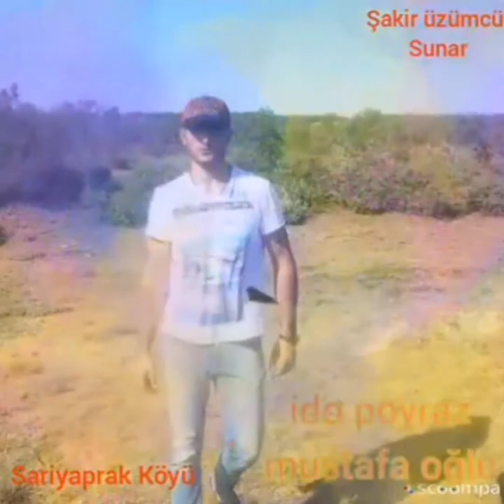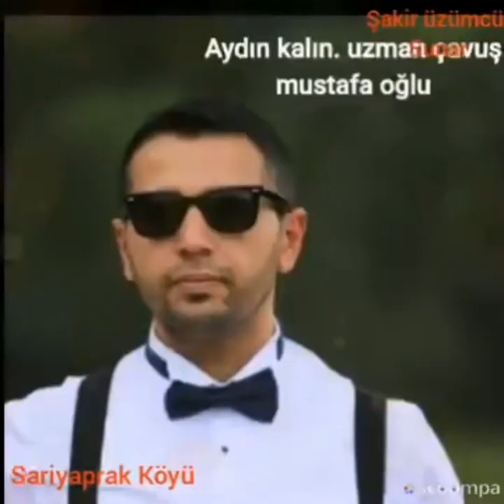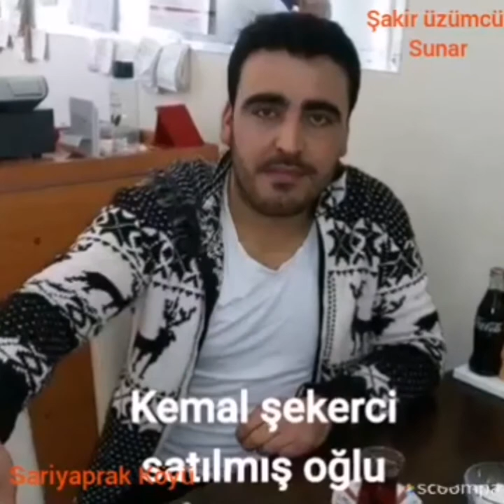Sarıyaprak köyü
Tokat sulusaray sarıyaprak köyü